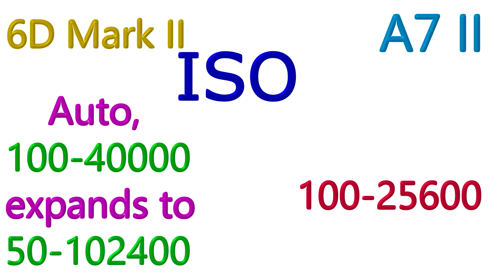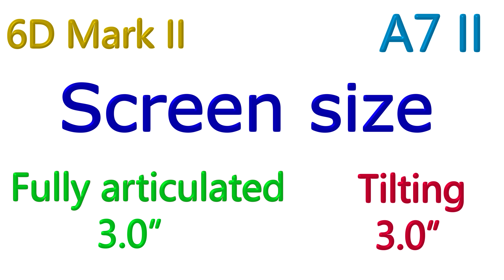Canon 6D Mark II vs Sony A7 II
Pre Order : Canon 6D Mark II FX-format Digital SLR Camera. Check out the BEST PRICE, User Reviews, and Q&A on Amazon

Sony Alpha a7II Full Frame Mirrorless Interchangeable-Lens Camera. Check out the BEST PRICE, User Reviews, and Q&A on Amazon

Nikon D610 24.3 MP CMOS FX-Format Digital SLR Camera. Check out the BEST PRICE, User Reviews, and Q&A on Amazon

My Gear:
Panasonic Lumix DMC-GH5 Mirrorless Camera. Check out the BEST PRICE, User Reviews, and Q&A on Amazon

PANASONIC LUMIX G X Vario Lens, 12-35mm, F2.8 ASPH., Professional Mirrorless Micro Four Thirds, POWER Optical I.S. H-HS12035. Check out the BEST PRICE, User Reviews, and Q&A on Amazon

Audio Technica AT2020 Cardioid Condenser Studio Microphone - Check out the BEST PRICE, User Reviews, and Q&A on Amazon I use my AT2020 for pretty much all my studio setting videos. The sound is great and the price is a real bargain.

Zoom H4n Portable Digital Recorder - Check out the BEST PRICE, User Reviews, and Q&A on Amazon I use my H4n in most studio settings where I need XLR inputs.

Hosa HMIC010 Pro REAN XLR Microphone Cable - Check out the BEST PRICE, User Reviews, and Q&A Amazon I use my Hosa cables for all my XLR mic connections.